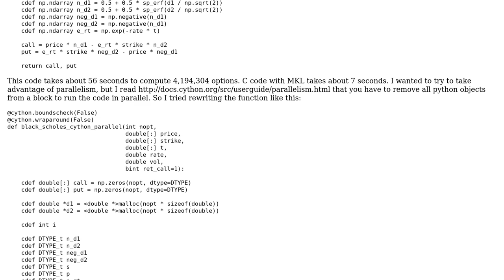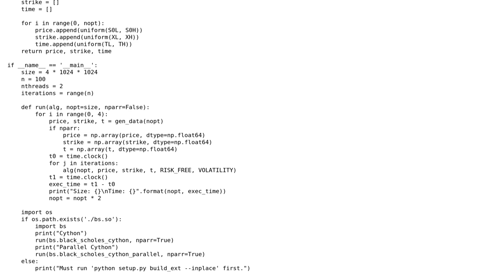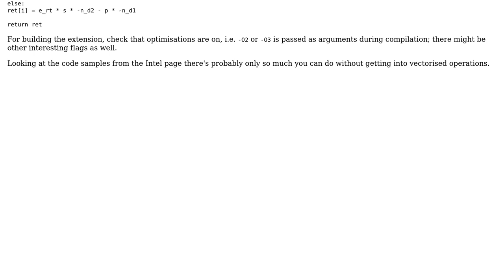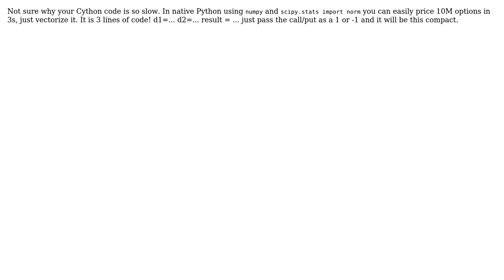Fastest possible Cython for Black-Scholes algorithm (2 Solutions!!)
Fastest possible Cython for Black-Scholes algorithm

With thanks & praise to God, and with thanks to the many people who have made this project possible! | Content (except music & images) licensed under CC BY-SA | Music | Images & others | With thanks to user woodenToaster user Matt user ferada and the Stack Exchange Network Trademarks are property of their respective owners. You are responsible for your own actions.